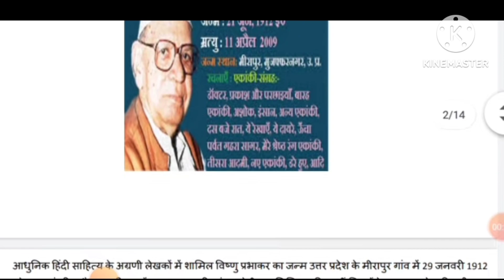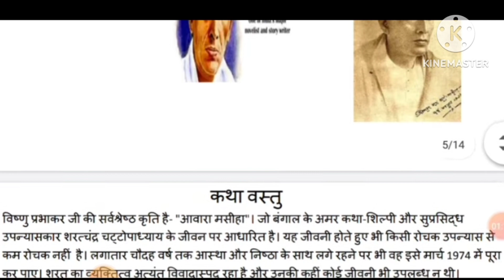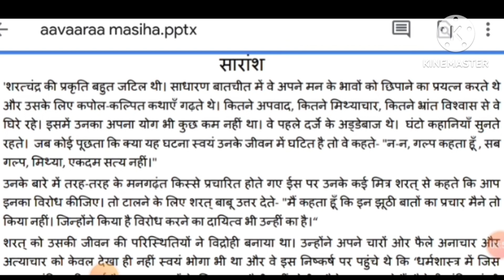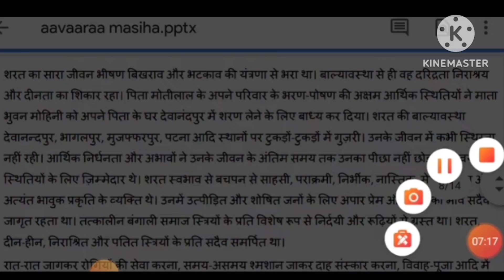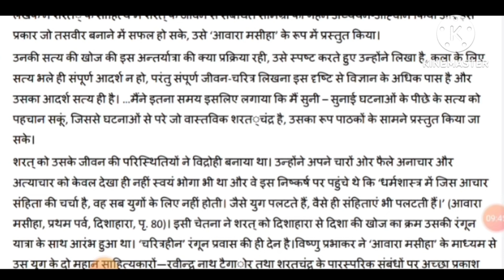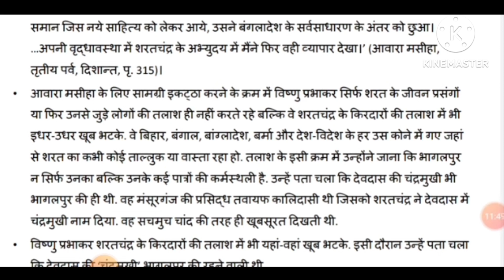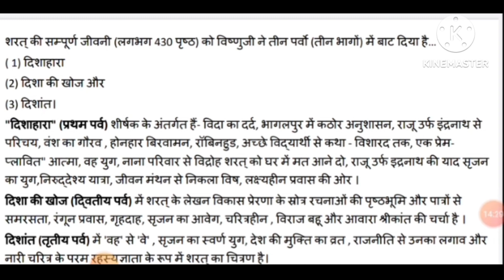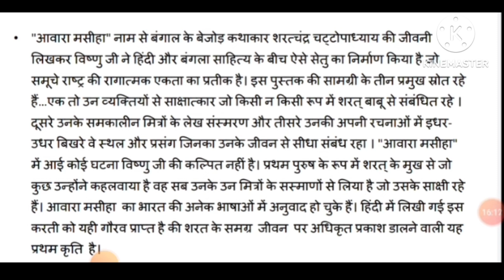आवारा मसीहा विष्णु प्रभाकर जीवनी का सारांश || आवारा मसीहा क्लास 11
NET UGC हिंदी || आवारा मसीहा विष्णु प्रभाकर सारांश || आवारा मसीहा क्लास 11 ||। m.a. हिंदी द्वितीय सेमेस्टर के लिए उपयोगी ।